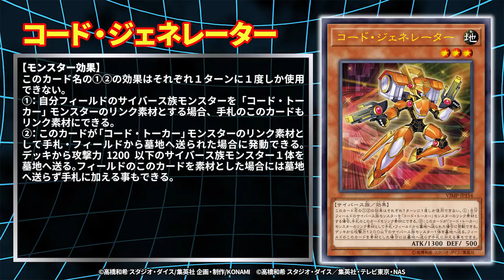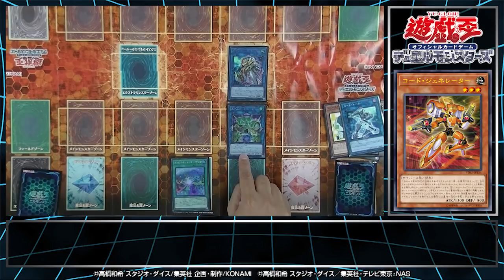【遊戯王】Ｖジャンプ11月特大号付録カード「コード・ジェネレーター」効果テキスト公開＆効果解説！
Vジャンプ2018年11月特大号付録『遊戯王OCG』カード「コード・ジェネレーター」の基本的な使い方をカリスマ決闘者が解説！
手札からリンク素材にできる効果とサイバース族を墓地へ送る効果によってサイバース族の新たな展開を可能にするぞ!!